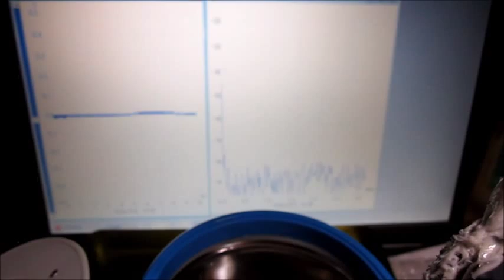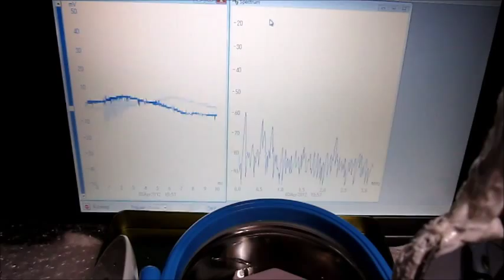超音波実験 Ultrasonic experiment